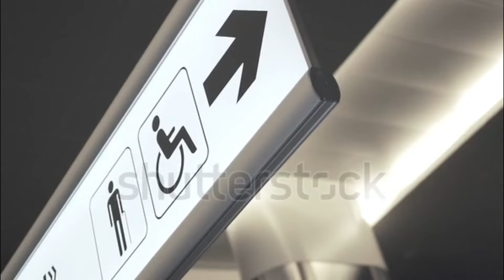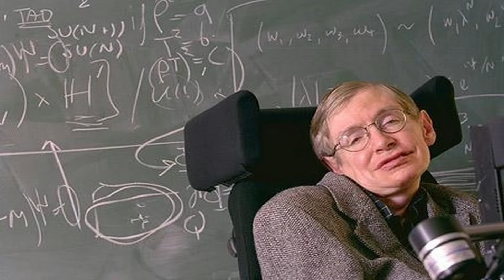قصة اليوم العالمي لذوي الاحتياجات الخاصة (03 ديسمبر) /(03 décembre) journée mondiale du handicap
من أجل تعزيز التكامل والوصول إلى الحياة الاقتصادية والاجتماعية والسياسية للأشخاص ذوي الإعاقة، تم إعلان اليوم العالمي للأشخاص ذوي الإعاقة في عام 1992 من قبل الأمم المتحدة، في 3 ديسمبر، في هذا الفيديو في قلب هذه القصة الرائعة، قصة معركة مدى الحياة.

Afin de favoriser l'intégration et l'accès à la vie économique, sociale et politique des personnes handicapées, une Journée Internationale des Personnes Handicapées à été proclamée, en 1992, par les Nations Unies, à la date du 3 décembre, plongez dans cette vidéo au coeur de cette histoire magnifique, l'histoire d'un combat de toute une vie.